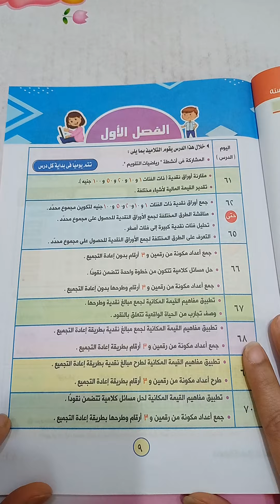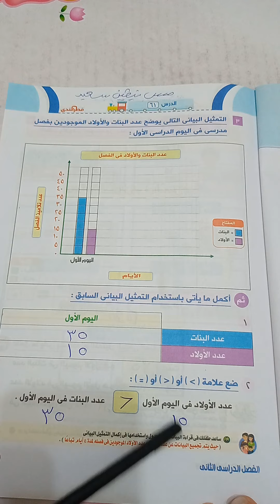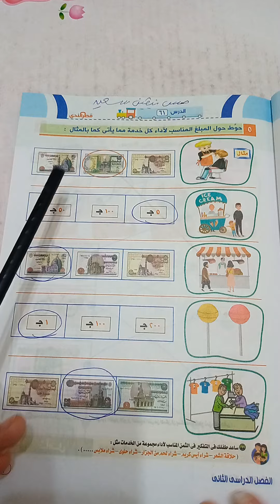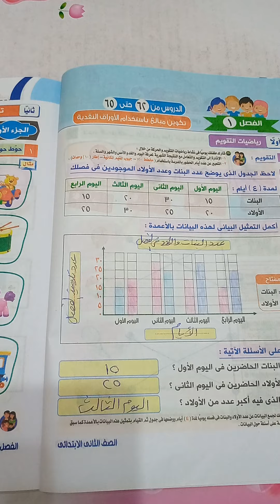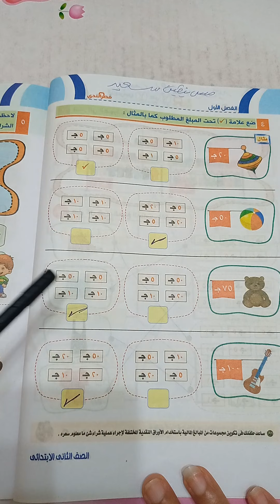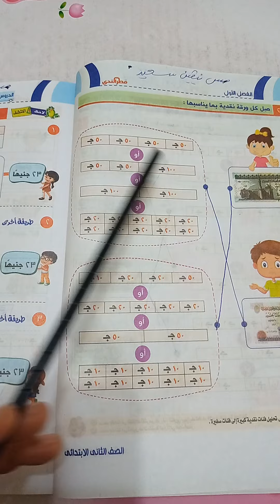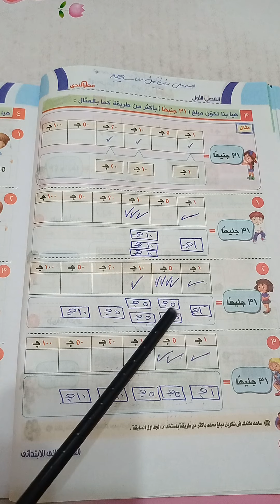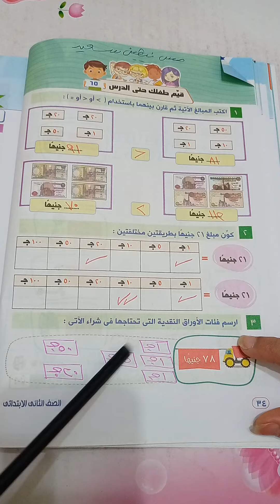الفصل ١الدروس من 62 حتى 65 تكوين مبالغ باستخدام الاوراق النقديه رياضيات الصف الثاني الترم الثاني